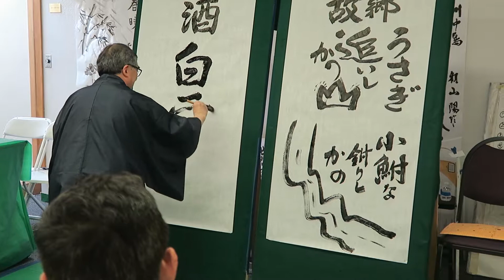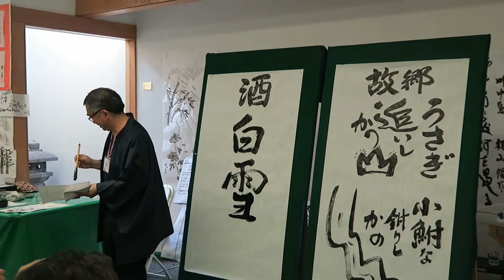2018サンフランシスコ桜祭り「酒は白雪」書友会 立花英行